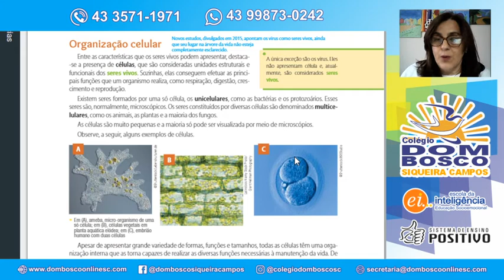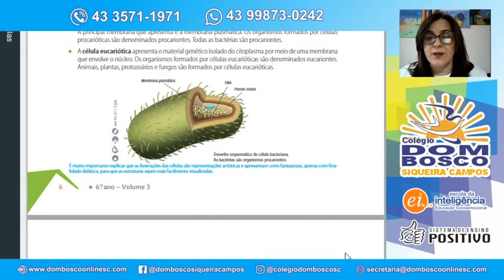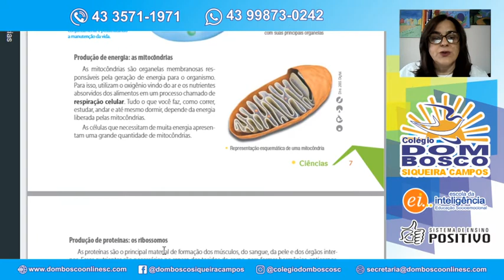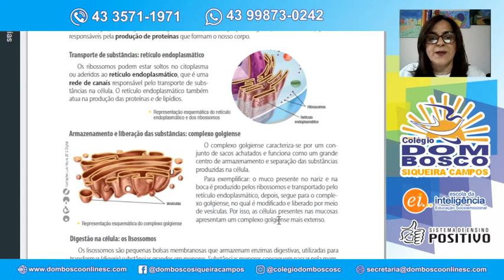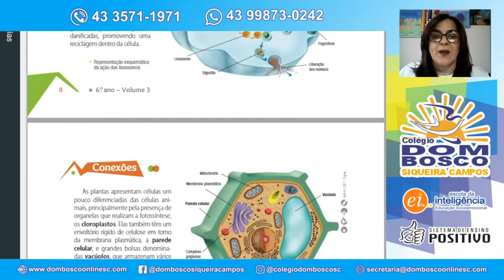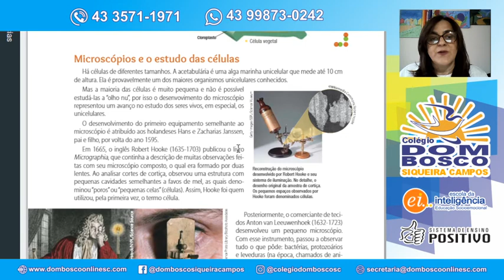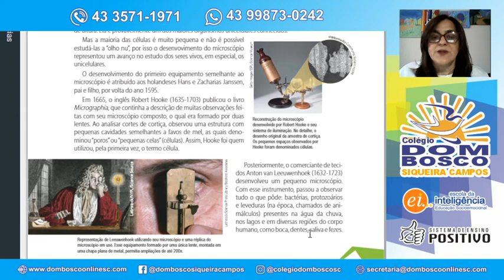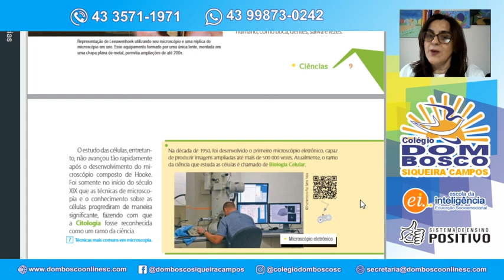Aula 17 Turma 6º Ano Ciências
Profª Vilma Disciplina Ciências Tema Organização Celular